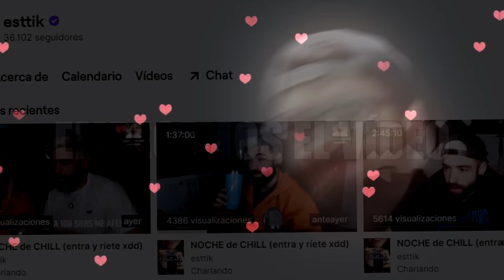ME AFEITO LA BARBA en DIRECTO DESPUÉS de MUCHO TIEMPO (mi nuevo bigote) *NADIE ESPERABA ESTO*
Hoy veréis como pierdo una apuesta y me acabo afeitando en directo para mostrar mi nuevo aspecto.

-MI CÓMIC, ya en venta!: